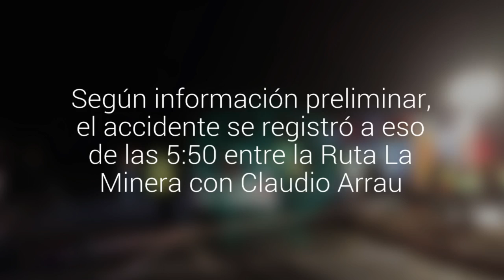Dos fallecidos y ocho lesionados dejó un volcamiento en el sector sur de Antofagasta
Según información preliminar, el accidente se registró a eso de las 5:50 entre la Ruta La Minera con Claudio Arrau. Los heridos fueron trasladados a un centro asistencial de la ciudad.